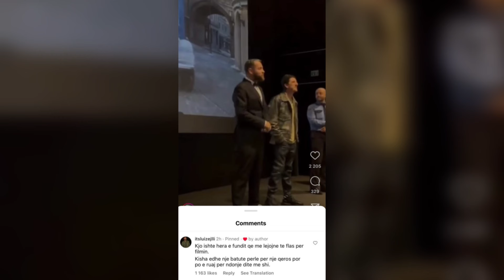Si e priti Salsano Kiaren ne studio pas debateve qe ka pasur me Luizin ?